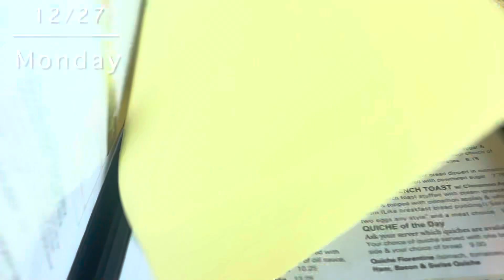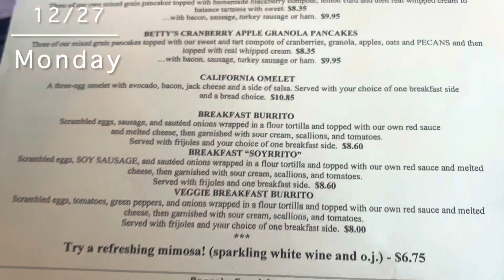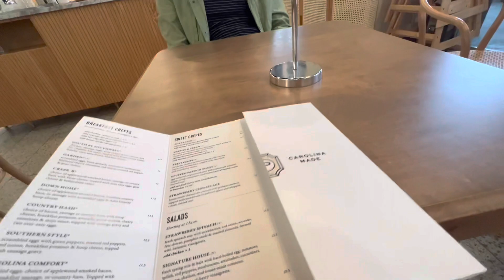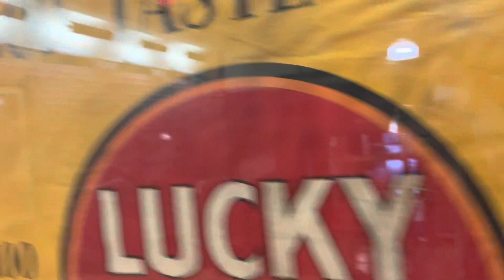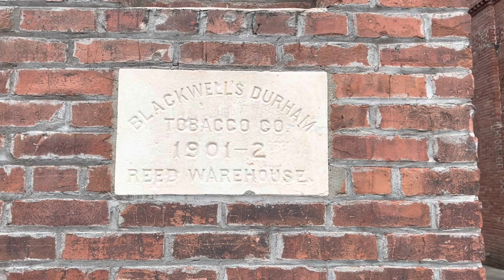A WEEK IN OUR LIFE/ IN-BETWEEN THE HOLIDAYS/ OLD AND NEW FAMILY TRADITIONS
Activities that we did as a family in between the Christmas and New Year.
0:37 Playing cards
2:20 Watching movie + sleepover in our family room
2:54 Brunch at Elmo's Diner
5:10 Afternoon hike
7:00 Gingerbread house competition
9:00 Coffee date
10:20 Walking around American Tobacco Campus